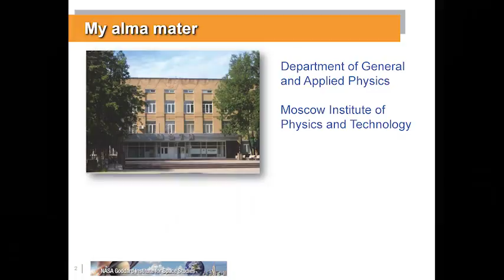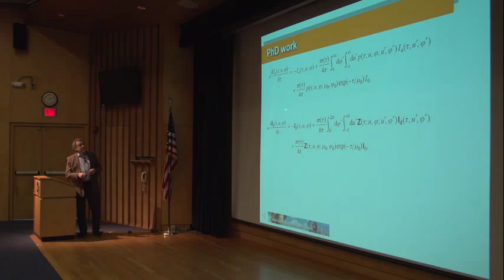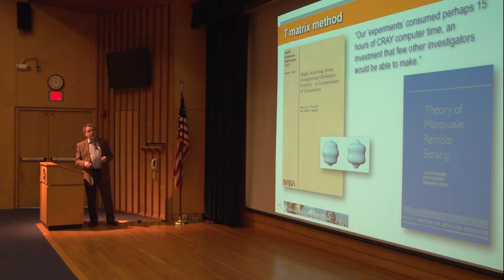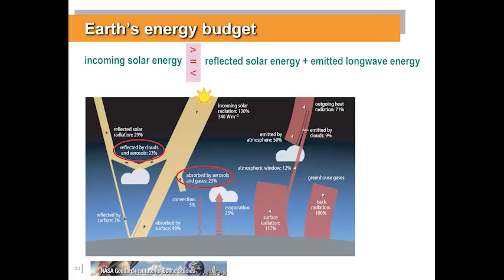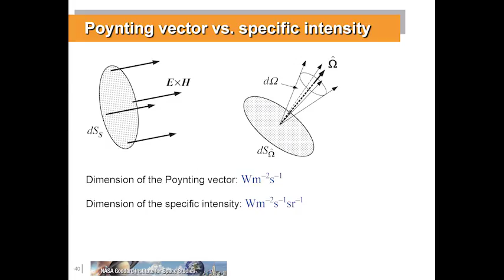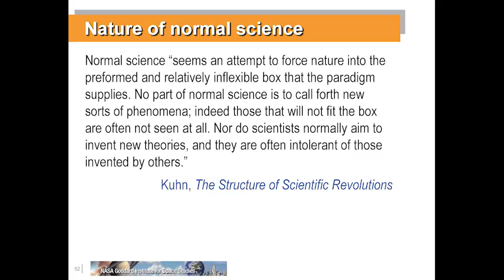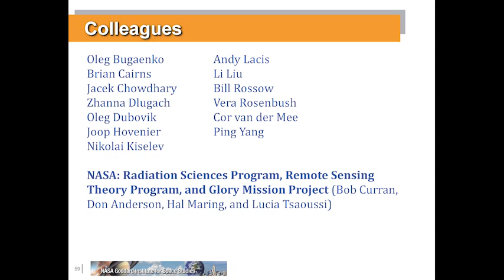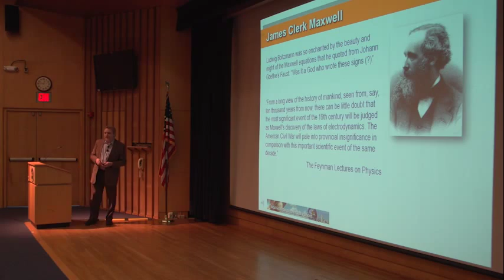Michael Mishchenko Maniac Lecture, January 26, 2015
NASA climate scientist Dr. Michael I. Mishchenko presented a Maniac Talk entitled "How much first-principle physics do we need in remote-sensing and atmospheric-radiation research."  Michael explained his skepticism and how it has shaped his contributions to the disciplines of electromagnetic scattering, radiative transfer, and remote sensing, which  have found widespread use.